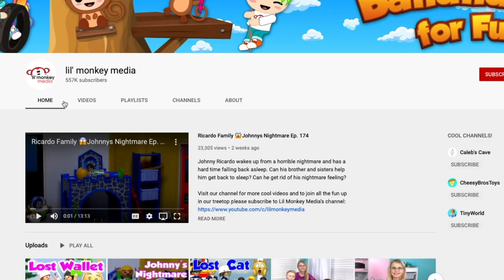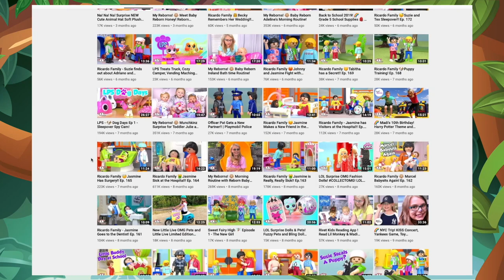Ricardo Family 😄 School Field Trip To The Farm!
Join the Ricardo Family for a new daily adventure!  Jasmine and Johnny are thrilled to be going on a school field trip today to a farm!  A pig farm!  They are doing their best to enjoy this new and interesting experience but keep having to deal with Winnie's negative attitude and wanting everything her way.  Will the kids come to an understanding or will they need to get Mr. Argyle invovled?